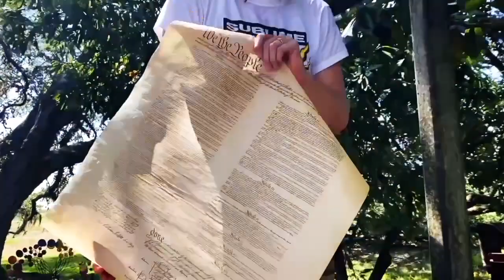Homeopathy treats you as a WHOLE. Demystifying Homeopathy with Amrita Desaram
Amrita Desaram, a seasoned and gifted homeopath, schools us on how homeopathy treats us as whole beings, body, mind and spirit. You can't treat one without the others. She explains how homeopathic remedies are totally individualized to each person based on their make up, their history, their trauma - and speaking of trauma, homeopathy treats that too - because if the root of illness isn't addressed, then the illness can't really be healed.
This lovely conversation shines light on a topic that most of us don't understand at all. I've personally had such great results with my homeopathy sessions, that I wanted to share this road to freedom through true health. After all, health IS our greatest wealth.
And illness is a rite of passage.

Amrita's Instagram: @thehomeopathcook

- go to Kris's Coins in South Austin, TX to purchase your gold and silver
- tell them Betsy Dewey from Freedom Junkie Radio sent you :)

@freedomjunkieradio on IG and FB

@bringtheluv and @junkie_freedom  on  Twitter

I'm drinking from Zan Kavanah's art mug